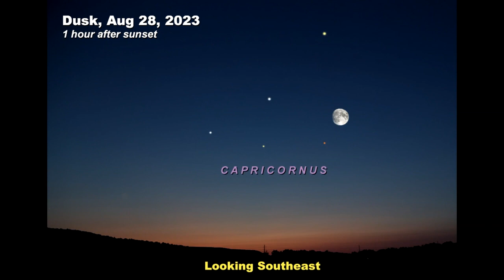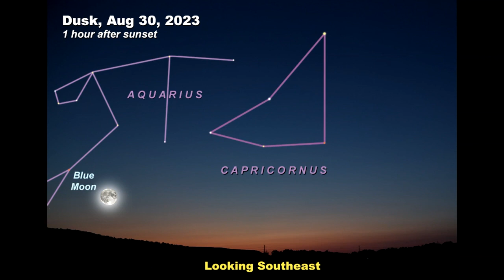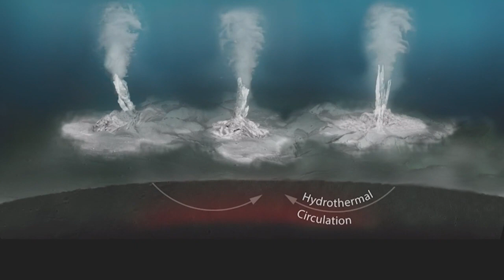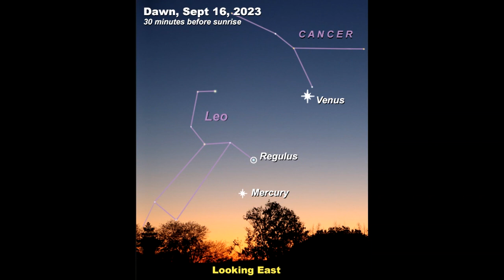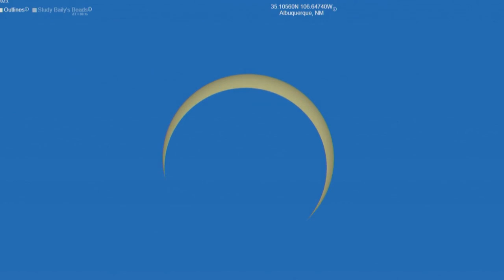HVCC Eyes on the Sky for September 2023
Hudson Valley Community College physics/astronomy Assistant Professor Richard Monda gives a detailed update of what will be happening in the night sky for the month of September 2023 in the Northeastern US.